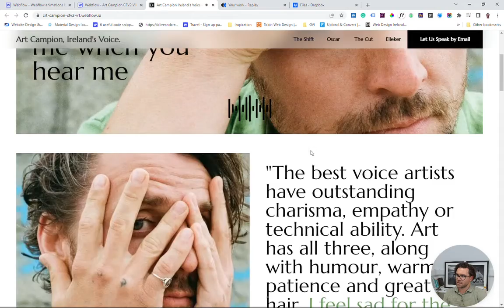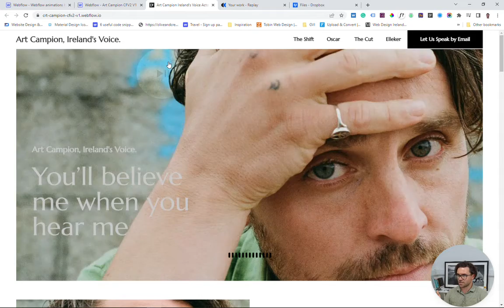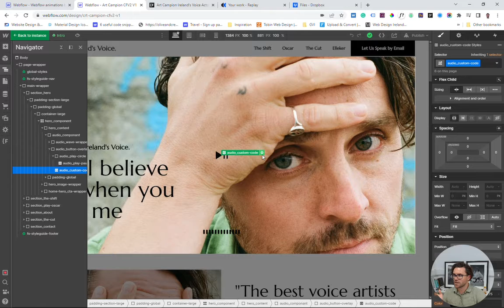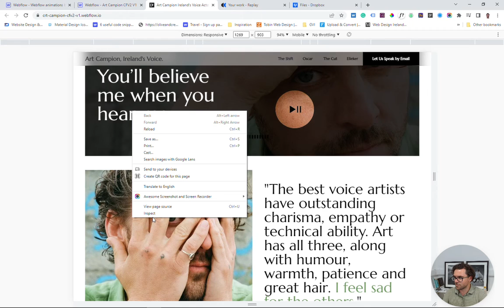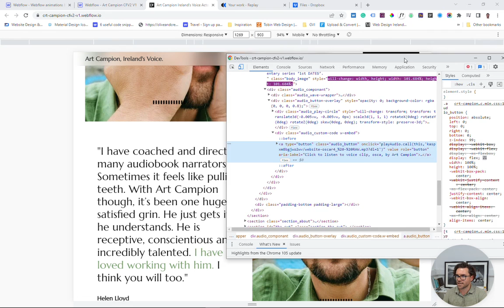How I got a Google lighthouse accessibility score of 100 on my Webflow website.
How to make your Webflow website more inclusive and get a Google lighthouse accessibility score of 100 and make your website more inclusive.